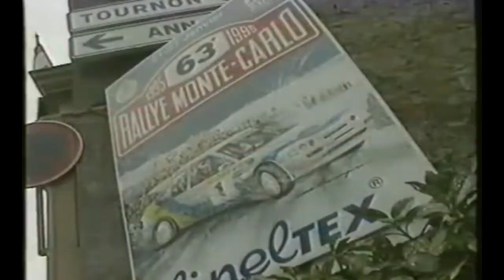WRC 1995: Round 1 Monte Carlo (Highlights)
First round of 1995 World Rally Championship held in Monte Carlo.

The season opener was full of drama and changing conditions. but it would be Subaru's Carlos Sainz who would win after controlled drive ahead of Francois Delecour who was challenging him for the victory, but he dropped out of contention after some problems with his suspension. Juha Kankkunen finished third complaining about lack of power. Fourth was rising star Tommi Mäkinen who had a solid drive, but lost his podium place after some problems with transmission making his Mitsubishi Lancer rear wheel drive. Bruno Thiry finished fifth ahead of Andrea Aghini. Renault Clio of experienced Jean Ragnotti finished seventh and Piero Liatti finished eighth on his Subaru Impreza.